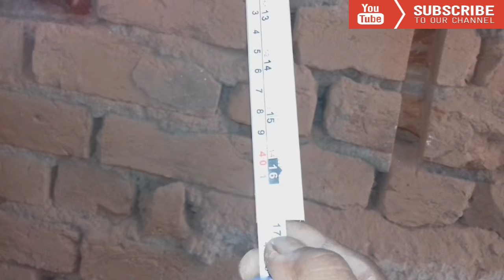Bathroom ki complete pipe fitting kaise karen oh baby without diverter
urinal sensor||Automatic urinal sensor Jaquar||urinal fitting

Doston mera naam Deepak Singh Hai Dosto Agar Meri video achchi lagi ho to like share comment ke sath sath channel ko subscribe Jarur Karle aur Agar mere Kisi bi  bhai ka plumber ya electrician ke kaam ka question ho to please comment Jarur Karen aur doston pipe kijo kotiki for se Unchi Ho chai 40 se 42 inch rakhen aur Unka Centre to Centre 6.50

Sabhi plumber bhai is page main aur mere sath Baat Karen

plumber

plumber fitting

plumber ka kam kaise kiya jata hai